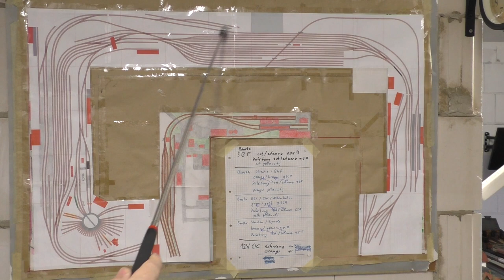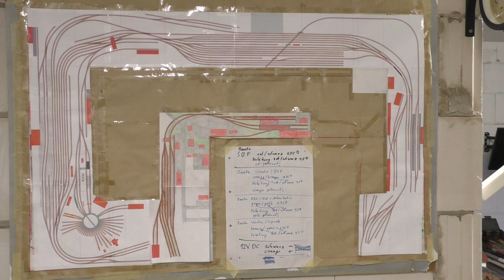Mittelstadt-TV - Update 28.06.20 & Gleisplan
Hier  ein kurz Update und wie gewünscht unser Gleisplan. Viel Spaß beim anschauen.